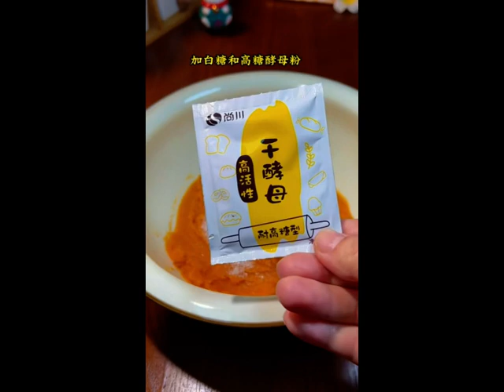Don't waste the sweet potatoes at home make sweet potato cakes soft and sweet mp4